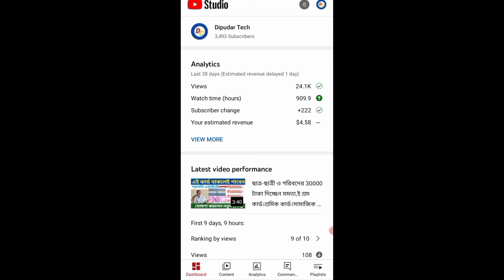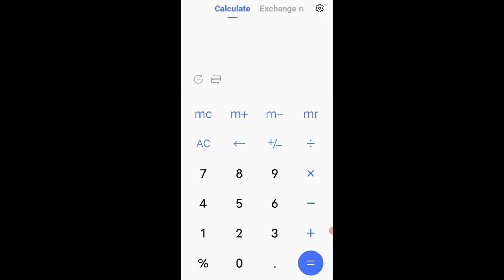How Much Money We Get After Monetization💰 ইউটিউব থেকে কত ইনকাম করা যায় 🤔🤔💸💸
Other Quaries--
1)how to get monetized on youtube 2020
2)youtube monetization
3)how to monetize youtube videos
4)youtube channel monetization
5)how to apply for youtube monetization
6)youtube monetization enable
7)After Monetization Approved
8)video monetization
9)youtube earning
10)how to monetize youtube channel